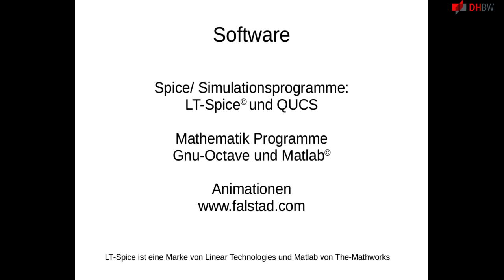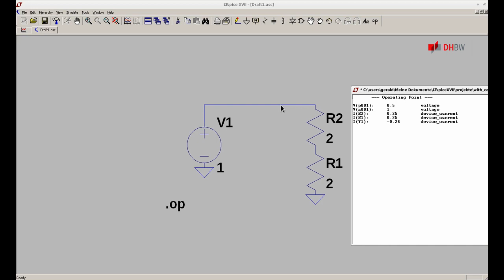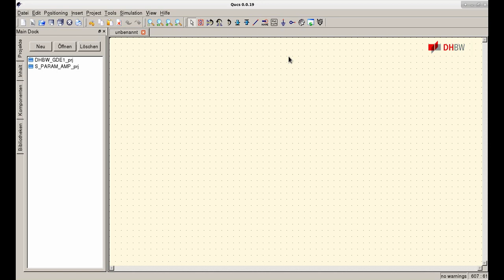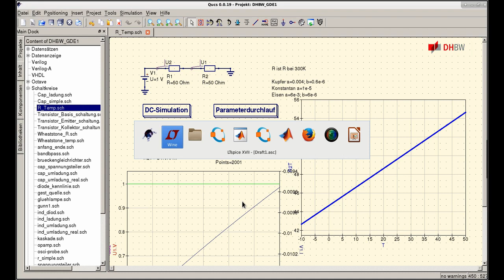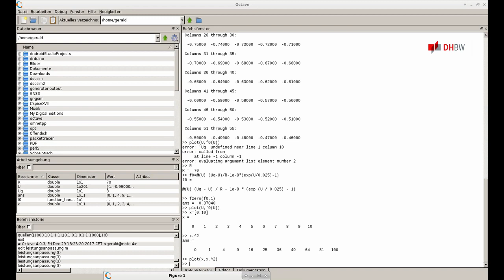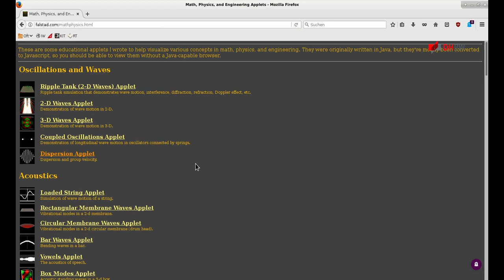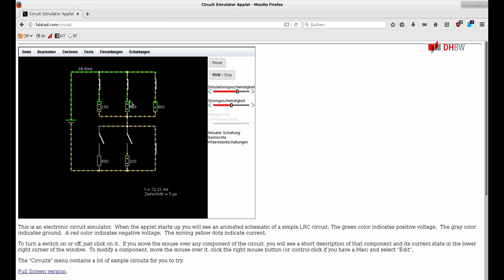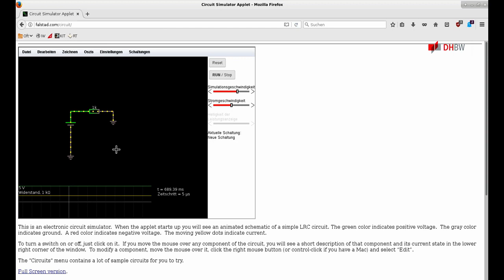Elektrotechnik 4: Software. Octave/ Matlab/ QUCS/ Spice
Themen sind

   -  Software zur Unterstützung der Vorlesung wie
   -  Simulation LT-Spice und QUCS
   -  Mathematik: Matlab und Gnu-Octave

     (LT-Spice ist eine Marke von Linear-technologies und Matlab von
     The-Mathworks)

verschrieben habe.